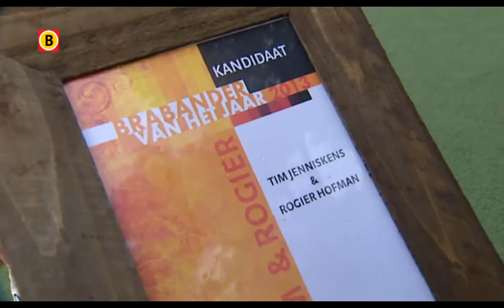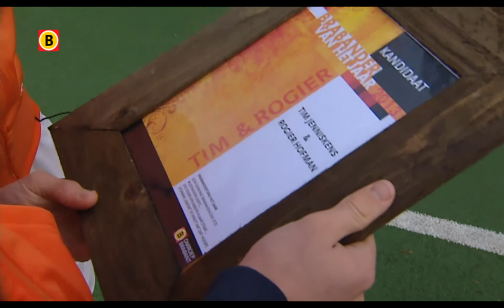Brabander van het Jaar 2013 - Hockeyers Tim Jenniskens en Rogier Hofman van Sport Helpt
Olympische hockeyers Tim Jenniskens uit Tilburg en Rogier Hofman uit Vught zijn genomineerd voor Brabander van het Jaar 2013. Tim Jenniskens en Rogier Hofman hebben stichting Sport Helpt opgericht. Deze stichting laat zieke kinderen hun favoriete sporthelden ontmoeten.